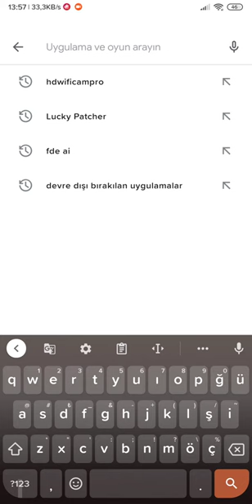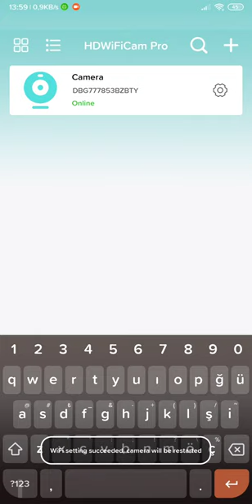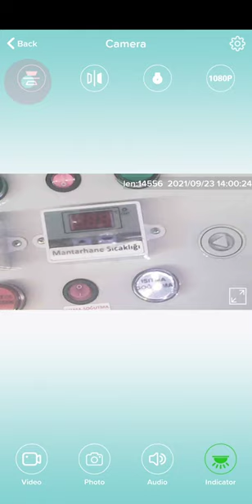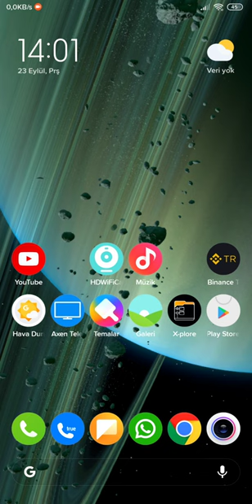wifi uzaktan erişim izleme kamerası kurulumu nasıl yapılır | sismist.com.tr | 8508852526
mantarhane uzaktan izleme kamerası,
wifi uzaktan izleme kamerası kurulumu nasıl yapılır